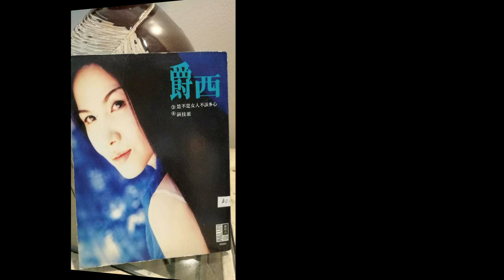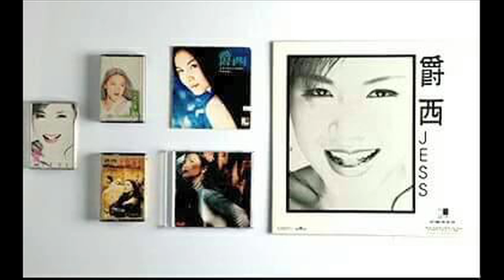Jess Teong 張爵西〜是不是女人不該多心？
是不是女人不该多心？

词曲：张爵西
演唱：张爵西

别对我那么好, 也别再继续付出
如果你知道后果, 一定会很难过
你说不会, 是你未曾痛过
我曾心碎, 所以不想自己疲惫

是不是女人不该多心, 自古男人都是多情
好不好就向全世界说, 我已有了寄托
就算这么多人在乎我, 也不能顾虑太多
如果你还是要, 还是要等我
你会流泪, 你会难过

不是你的错, 只是我不够洒脱
好希望很多人疼我, 真爱只要一个
有时候的我, 无法付出所有
宠爱太多, 偶尔我也会寂寞